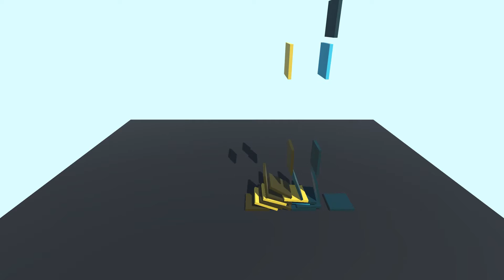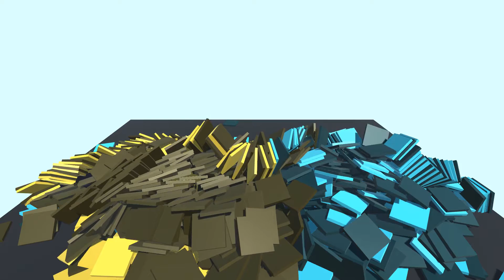Pianofall :: The Disappearance of Hatsune Miku :: Black MIDI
comments (ect.) appreciated.  If you want to see something else in pianofall, check out this guy's channel. It's more his thing than mine.  Someday I might take suggestions but for now, I don't.  Remember to check out the original MIDI uploader as well.
~thanks, link